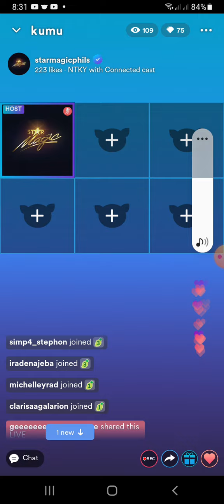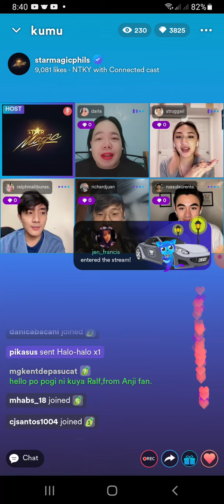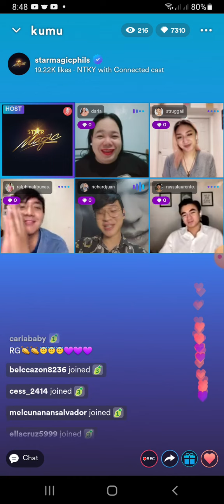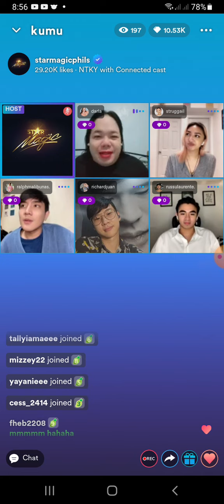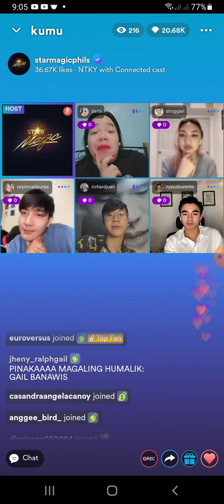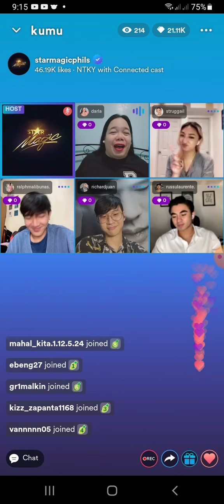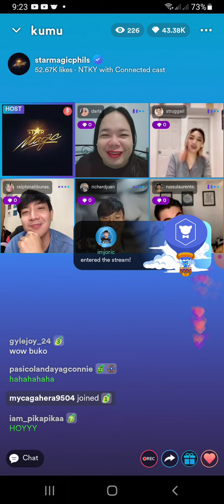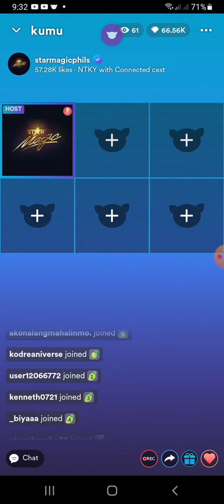Darla with the connected cast RalphGail,Russu and Richard Juan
Kumakapit po internet kaya ng lag ung iba